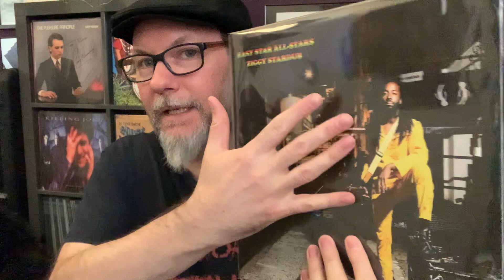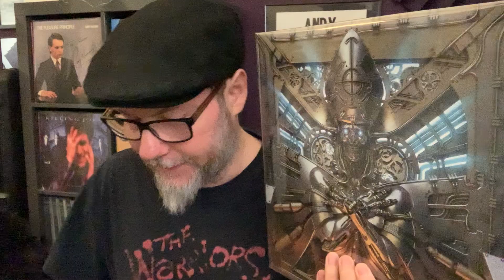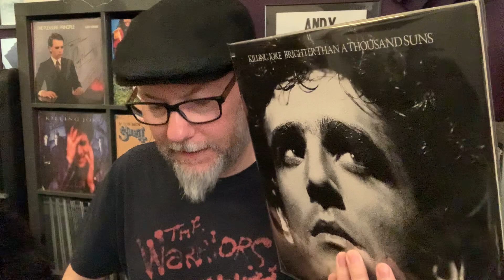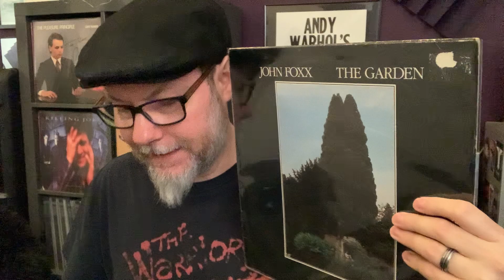Vinyl Finds: May 2023 - Killing Joke, Gary Numan, John Foxx, Ghost, Ziggy Stardub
Artists shown: Gary Numan, Killing Joke, Easy Star All Stars, Ghost and John Foxx